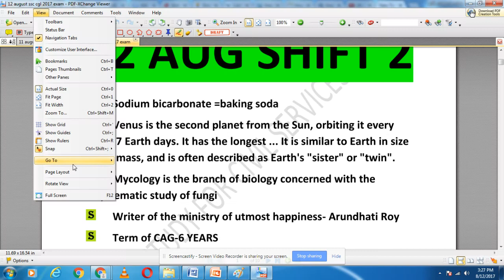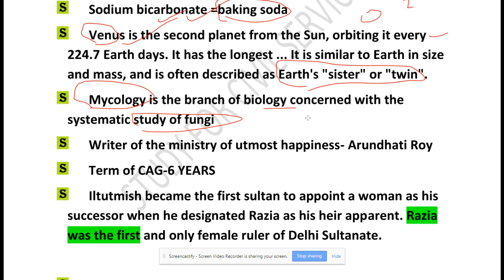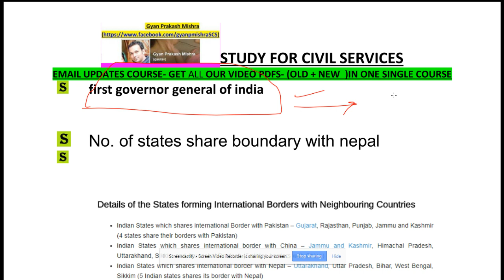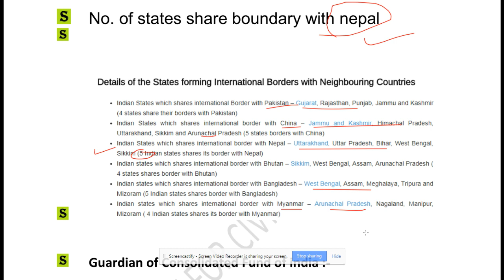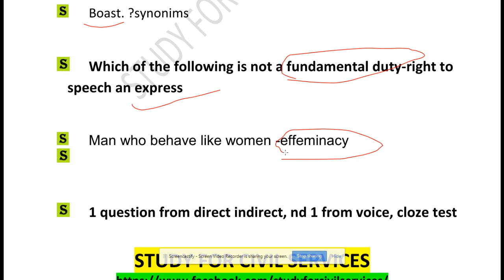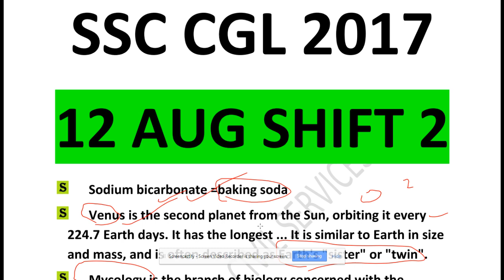12 AUGUST 2017 SSC CGL PAPER | SECOND SHIFT QUESTIONS | ANALYSIS